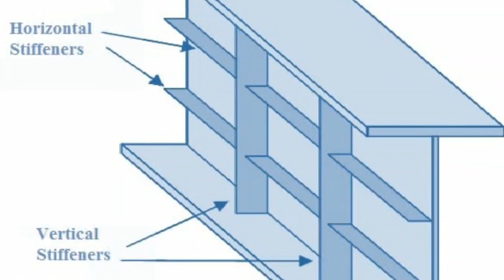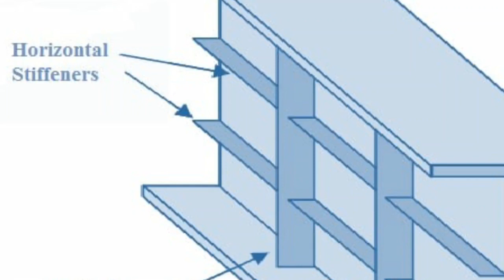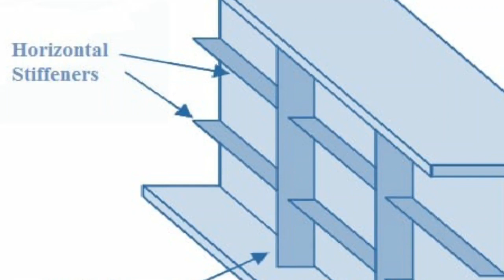PLATE GIRDER | COMPONENTS OF PLATE GIRDER | Types of stiffener | Gusset plate | GYAN TOKRI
Plate girder innsteel structure. Stiffner in plate girder  explained.
A must watch video for civil engineering students. Plate girder and  components OF Plate girder are explained in this video with live video example.
The following topics are covered in this video. इस वीडियो में बताया गया है कि प्लेट गडर क्या होती है , स्टीफनर्स क्या होते हैं  स्टीफनर्स कितने प्रकार के होते हैं , बट्ट ज्वाइंट क्या होता है प्लेट गडर ब्रिज कैसा दिखाई पड़ता है, स्टीफनर कहां लगाए जाते हैं ?
1. what is plate girder
2. what is stiffners
3. types of stiffeners
4. what is gusset plate
5. what is butt joint
6. plate girder Bridge
7. Plate girder in steel structure
8. what is gusset plate
9. Gusset plate
10. stiffener
दोस्तों इस चैनल का मुख्य उद्देश्य है कि आपको उन चीजों, से उन स्ट्रक्चर से रूबरू करवाया जाए जो आपने किताबों में खूब पढ़े हैं और हम उन्हें दिन रात पढ़ते भी हैं लेकिन असल जिंदगी में वह कहां उपयोग लिए जाते हैं कैसे वह दिखाई पड़ते हैं क्या उनका काम होता है वह हमें कई बार नहीं पता होता है ।  इस चैनल के माध्यम से मैं आपको यह बताना चाहूंगा कि आपने जो सिविल इंजीनियरिंग के दौरान किताबों में जो स्ट्रक्चर्स के बारे में पढ़ा है वह असल जिंदगी में कैसे दिखाई पड़ते हैं । ऐसे बहुत सारे वीडियो इस चैनल पर उपलब्ध है आप उनको भी देख कर अपना ज्ञान बढ़ा सकते हैं ।